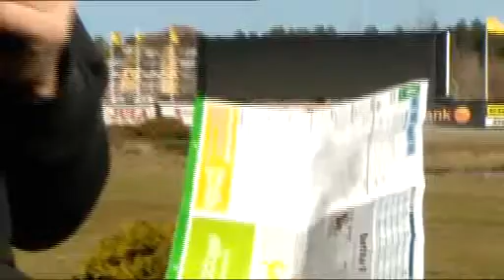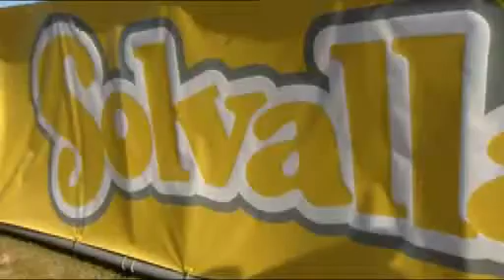UppWärmning med Widman 100407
Förhandssnack med Fredrik Widman inför Solvallas V64-tävlingar den 7 april, 2010.